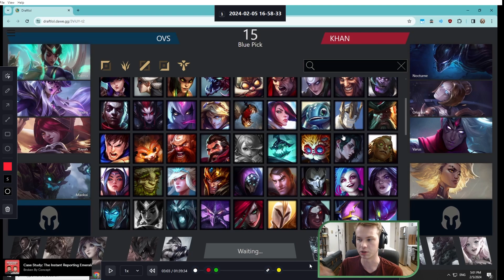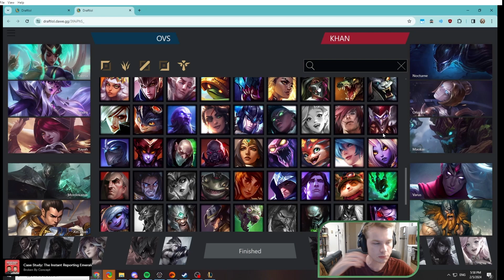This one's on me... - OVS vs KHAN VOD Review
For week 2 of the Aegis Defender League we went up against Khan Esports. The game's didn't go our way, but that just means there's more to learn!